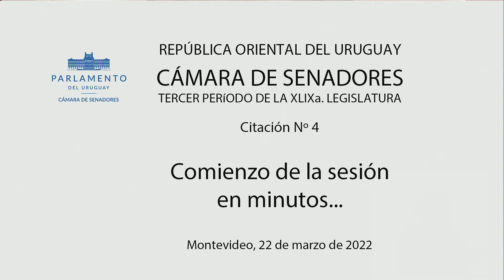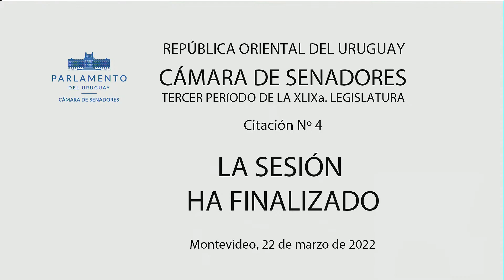Sesión de la Cámara de Senadores | 22/03/2022 | República Oriental del Uruguay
4.ª Sesión Extraordinaria

0:00:00 Inicio

- Inasistencias a anteriores convocatorias y Licencias

0:19:25 Sec Gustavo Sánchez

- Promesa del Senador Eduardo Lust
0:23:57

- Proyecto de ley por el que se exonera del Impuesto al Valor Agregado, por un plazo de 30 dias, a las enajenaciones de carne vacuna fresca, congelada o enfriada, del corte asado de 10 a 13 costillas.

0:28:19 Sen Sebastián  Da Silva
0:40:59 Sen Daniel Olesker
1:01:34 Sen Guillermo Domenech
1:14:21 Sen Enrique Rubio
1:19:42 Sen Sebastián Sabini
1:25:35 Sen Mario Bergara
1:30:36 Sen Sebastián  Da Silva
1:33:07 Sen Guido Manini Ríos
1:36:37 Sen Sebastián Sabini
1:37:17 Sen Liliam Kechichian
1:37:39 Sen Eduardo Lust
1:39:44 Sen Guillermo Domenech
1:40:19 Sen Oscar Andrade
1:48:19 Sen Graciela Bianchi
2:07:08 Sen Oscar Andrade
2:08:17 Sen Graciela Bianchi
2:10:18 Sen Amanda Della Ventura
2:15:17 Sen Daniel Caggiani
2:25:15 Sen Sebastián  Da Silva
2:29:32 Sen Eduardo Lust
2:31:20 Sen Sebastián  Da Silva
2:33:29 Sen Amanda Della Ventura
2:33:59 Sen Sebastián  Da Silva
2:35:43 Sen Liliam Kechichian

- Proyecto de ley por el que se extiende la vigencia del programa de oportunidad Laboral, creado por ley Nº 19.952 de 20 de mayo de 2021.

2:38:56 Sen Graciela Bianchi
2:45:01 Sen Sebastián Sabini
2:52:50 Sen Guillermo Domenech